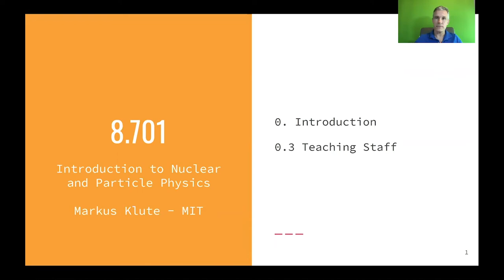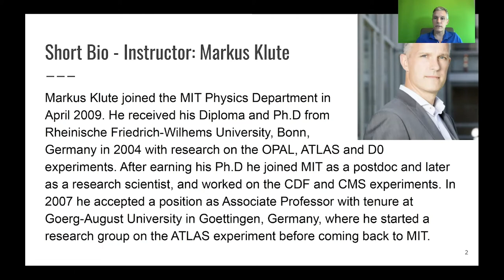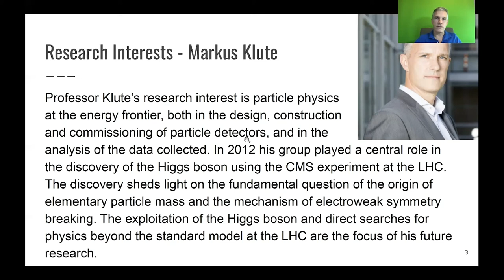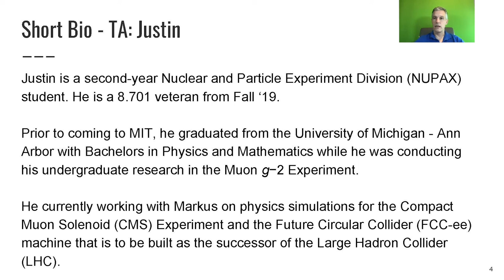L0.3 Introduction to Nuclear and Particle Physics: Teaching Staff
MIT 8.701 Introduction to Nuclear and Particle Physics, Fall 2020
Instructor: Markus Klute

Introduction of the teaching staff: Instructor Markus Klute and Teaching Assistant Justin